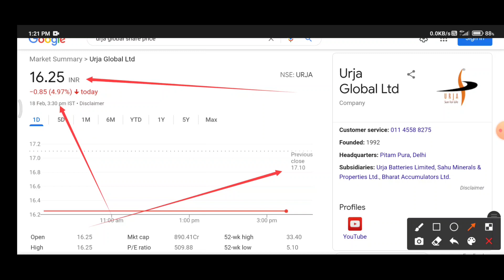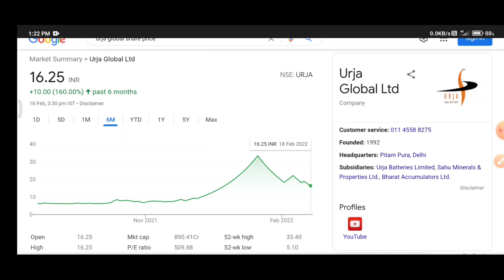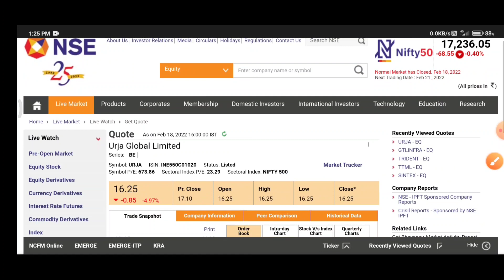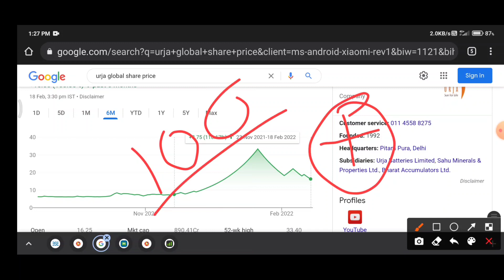Urja global share latest news | urja global share price। Urja global share